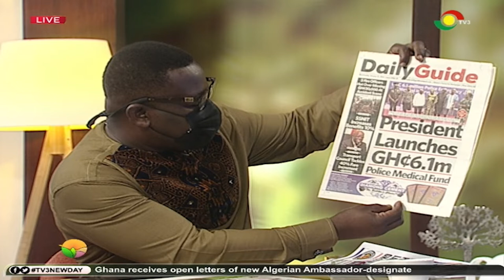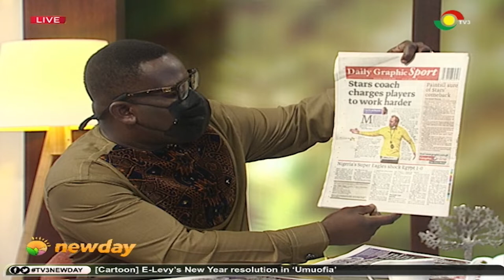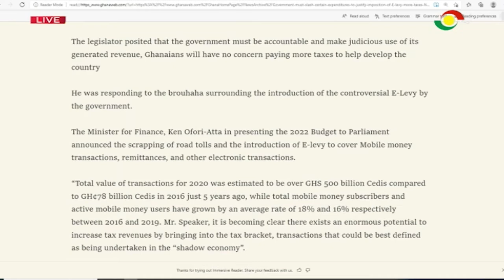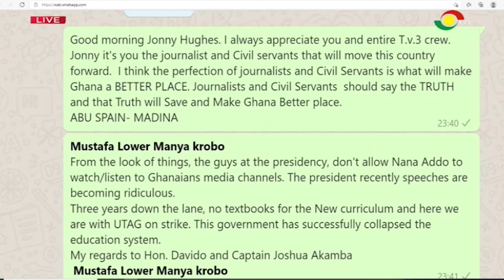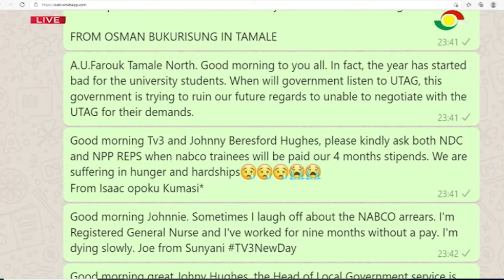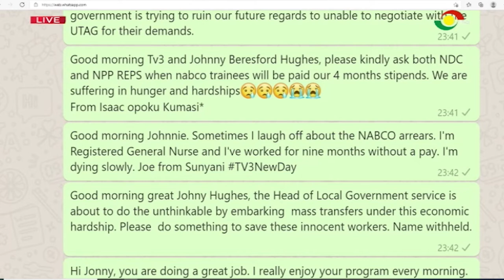TV3Newday: The Big Issue | Newspaper Review (12-01-2022)